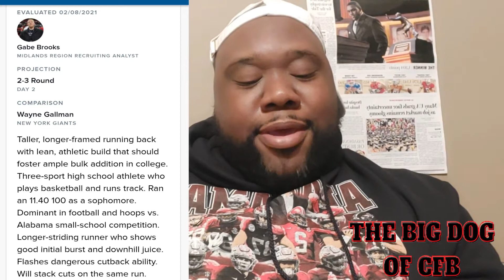AlabamaCrimsonTideNews🏈Emmanuel Henderson ⭐⭐⭐⭐⭐RB Commits To Nick Saban Alabama Crimson Tide!!!🏈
Fam In This Video, I Will Be Talking About AlabamaCrimsonTideNews🏈Emmanuel Henderson ⭐⭐⭐⭐⭐RB Commits To Nick Saban Alabama Crimson Tide!!!🏈 Much Love Guys And Stay Blessed And Tuned In!!!

Guys These Are Some Of My Videos, Please Check Them Out!

Follow or add me on Facebook: Benjamin Patton